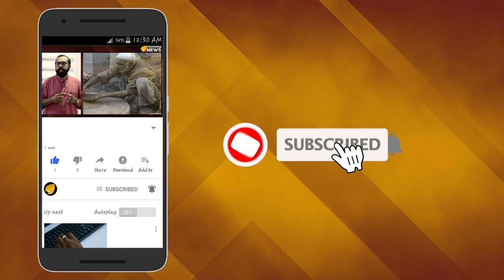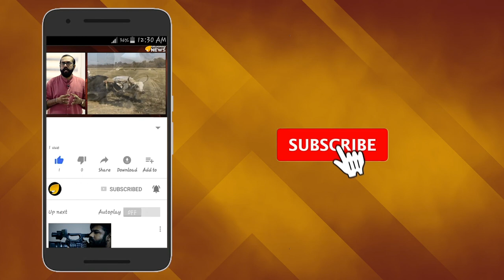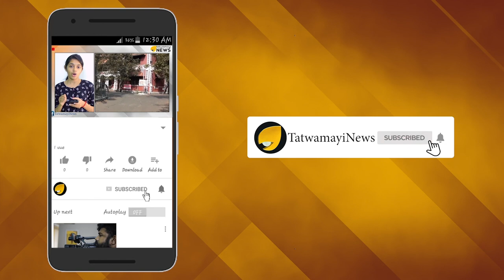താന്‍ പറഞ്ഞു, എന്നിട്ടും നടപ്പാക്കിയില്ല; പിന്നെന്ത് പറയാനെന്ന് മെട്രോമാന്‍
തുടര്‍ച്ചയായി പ്രളയമുണ്ടായിട്ടും കേരളം എന്താ പാഠം പഠിക്കാത്തത്. വിമര്‍ശനവുമായി രംഗത്തെത്തിയിരിക്കുകയാണ് മെട്രോ മാന്‍ ഇ ശ്രീധരന്‍. ഇപ്പോൾ കേരളത്തിലുണ്ടായ പ്രളയവും മനുഷ്യനിർമ്മിതമെന്ന് മെട്രോ മാൻ പറഞ്ഞു. അനധികൃത നിർമ്മാണവും കയ്യേറ്റങ്ങളും കരിങ്കൽ ഖനനവും കോൺക്രീറ്റ് കെട്ടിടങ്ങളുടെ പെരുകലുമെല്ലാം കൊച്ചുകേരളത്തിലെ മണ്ണിന്‍റെ  തനതുഭാവത്തെ തകിടം മറിച്ചിരിക്കുകയാണ്